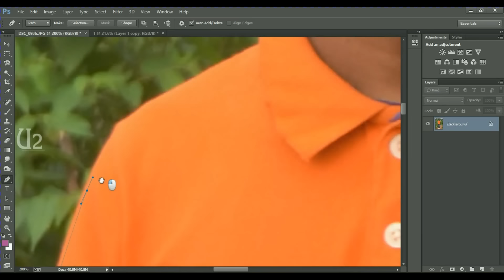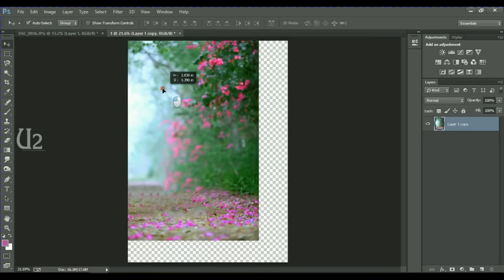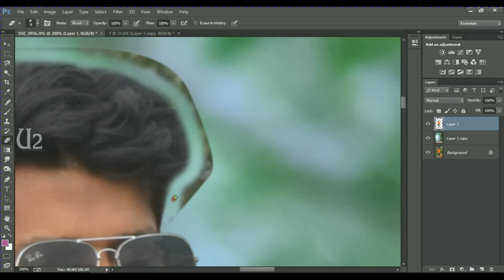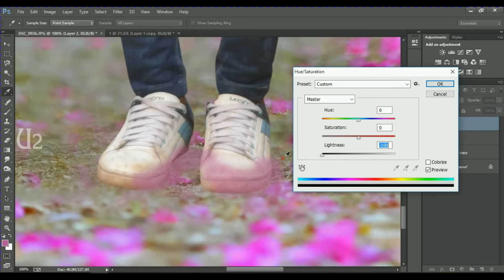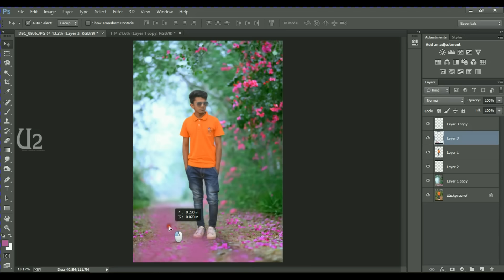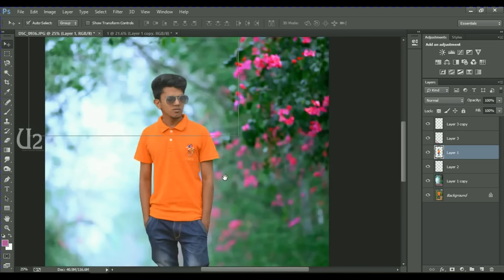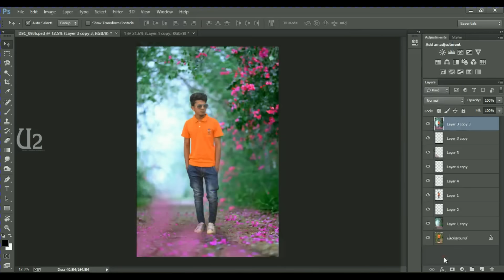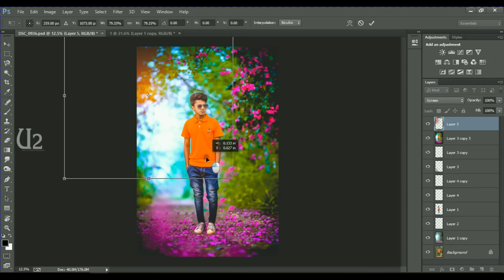Photo Manipulation | Photoshop photo editing Change Background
light effect,
background changing,
skin clearing.